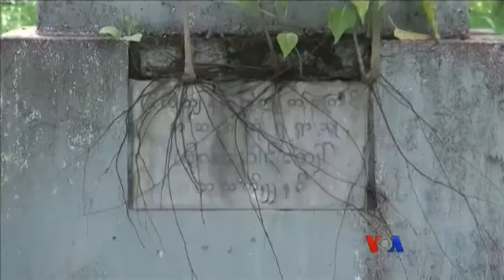၇ ဇူလိႈင္အထိမ္းအမွတ္ ေက်ာင္းသားသမဂၢက်င္းပ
ေက်ာင္းသားသမဂၢ ၿဖိဳခဲြခံခဲ့ရတဲ့ ၇ ဇူလိႈင္ ေအာင့္ေမ့ဖြယ္အထိမ္းအမွတ္ကို သမဂၢေနရာေဟာင္းမွာ ေက်ာင္းသားသမဂၢေတြ က်င္းပခဲ့ၾကပါတယ္။